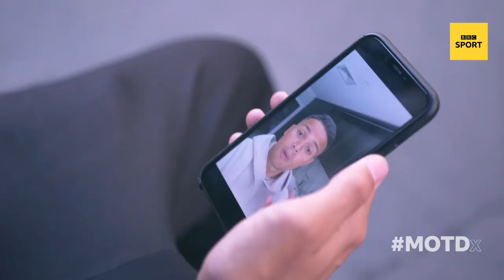Messi, Van Dijk, Klopp, Bronze: Hunting for greats at the Best Fifa Football Awards in Milan | MOTDx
MOTDx's Craig Mitch is set a challenge to find as many greats on the green carpet at the 2019 Fifa Best Awards in Milan - from Lionel Messi to Luka Modric, and Jurgen Klopp to Lucy Bronze.